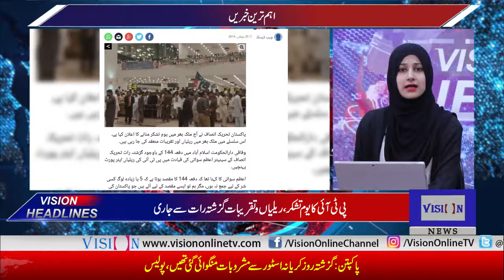Vision News Headlines 03 PM | Vision Tv | 25 July 2019